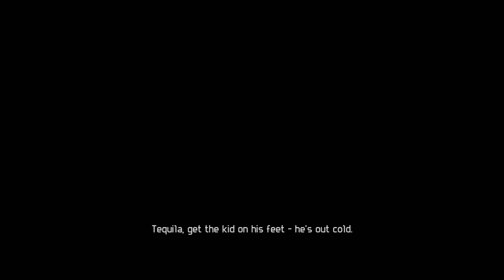ALIENS VS PREDATOR PS3/XBOX360/PC (MARINE MISSIONS)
Aliens vs. Predator is a 2010 first-person shooter video game developed by Rebellion Developments, the team behind the 1994 Atari Jaguar game and the 1999 Microsoft Windows game and published by Sega for Microsoft Windows, PlayStation 3 and Xbox 360. The game is not a sequel to the previous game Aliens versus Predator 2, but a reboot based on the Alien vs. Predator franchise, a combination of the characters and creatures of the Alien franchise and the Predator franchise.